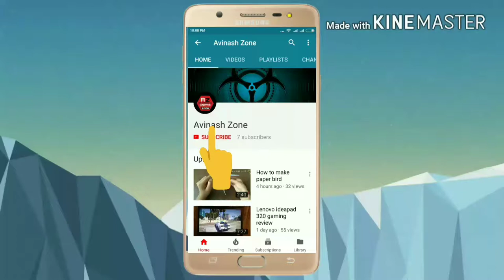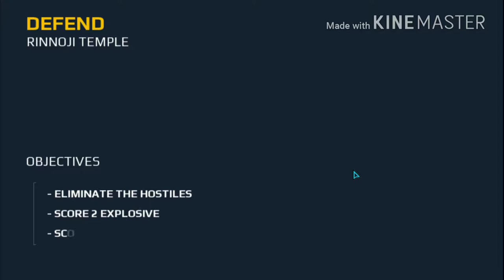Best games for windows 10 pc/laptop in hindi